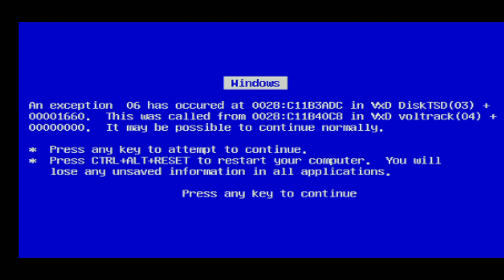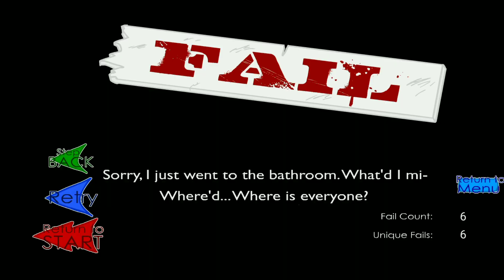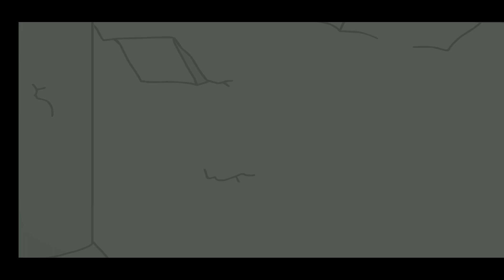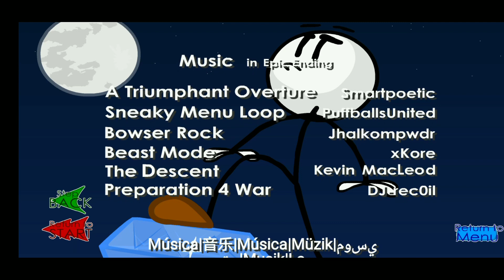Chomu Robber Is So lucky 😂😂 || Phobsea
Hindu funny gameplay
Stealing the  daimond
Stickman